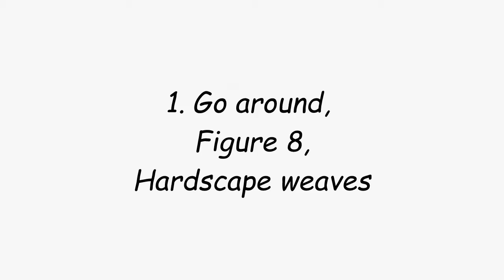EchoADPLadderLev2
All Dogs PArkour
Ladder Level 2
Senior Division